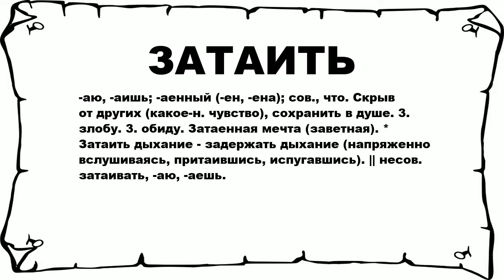ЗАТАИТЬ - что это такое? значение и описание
Хочешь знать что значит ЗАТАИТЬ? тогда слушай до конца.

 -аю, -аишь; -аенный (-ен, -ена); сов., что. Скрыв от других (какое-н. чувство), сохранить в душе. 3. злобу. 3. обиду. Затаенная мечта (заветная). * Затаить дыхание - задержать дыхание (напряженно вслушиваясь, притаившись, испугавшись). || несов. затаивать, -аю, -аешь.